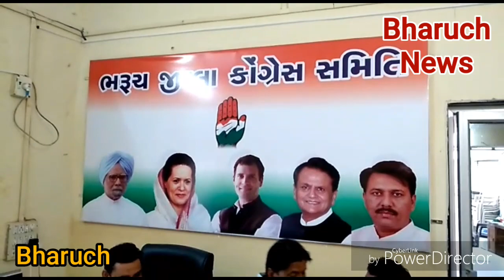BHARUCHNEWS - આવતી કાલે 10 સપ્ટે. કોંગ્રેસ દ્વારા ભારત બંધને ભરૂચના વિવિધ સંગઠનોએ ટેકો જાહેર કર્યો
BHARUCH - Tomorrow on 10th september 2019 bharat bandh call by congress against fuel and gases price increase is been supported by various associations in bharuch district.